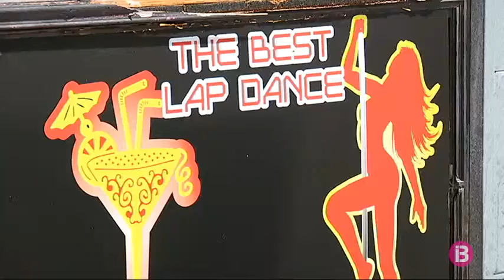Resum Notícies Vespre 19-07-2017